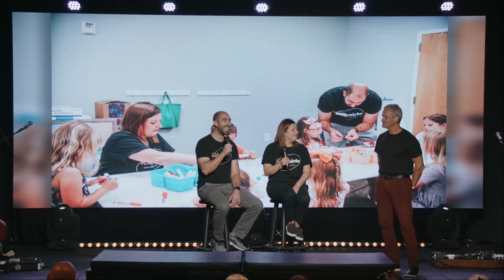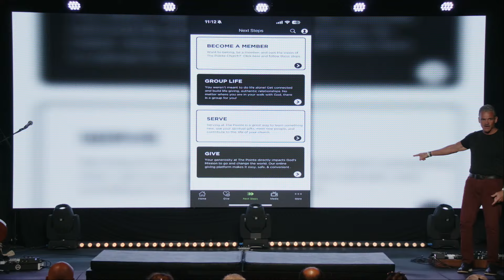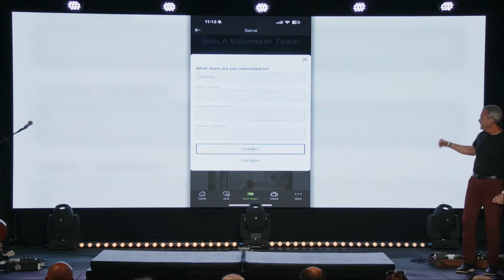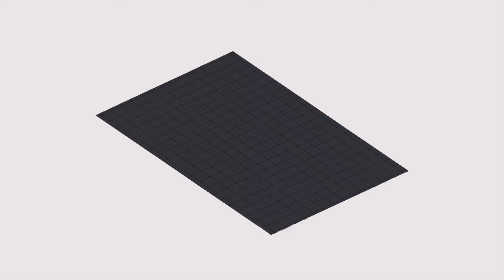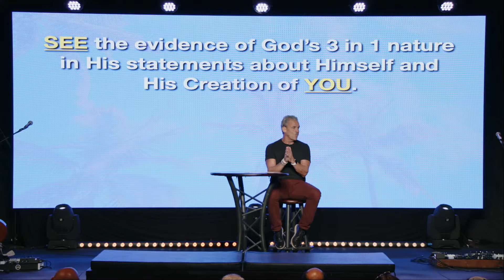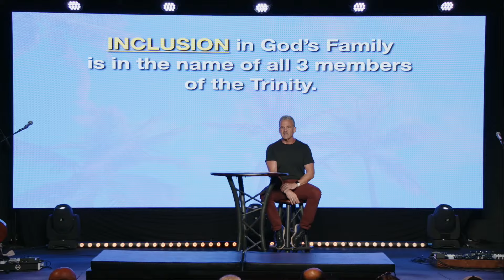You Asked For It | How Can We Have One God & The Trinity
The Pointe Church | Pastor Ray Hardee | June 9, 2024